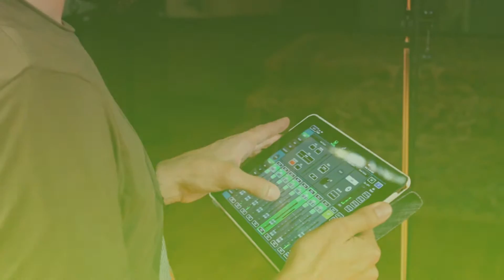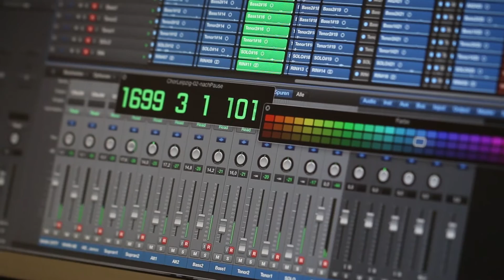Deutscher Chorgipfel 2015 - Making of CD Cantamus Giessen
Cantamus Gießen hatten sich als Gewinner des Deutschen Chorgipfels 2015 die CD-Produktion in Leipzig redlich verdient. Es war ein tolles Wochenende für alle. Die CD gibt es im Klassik Radio Shop